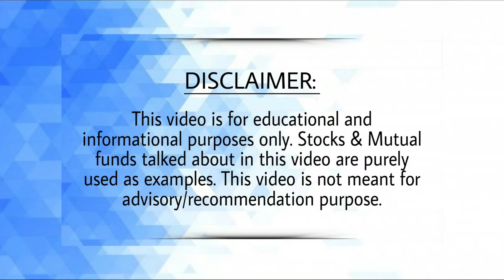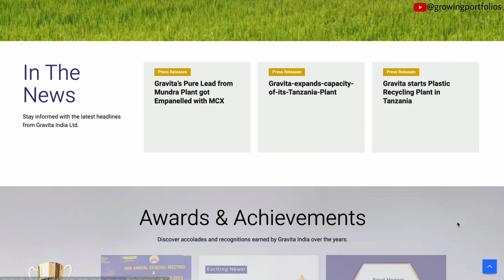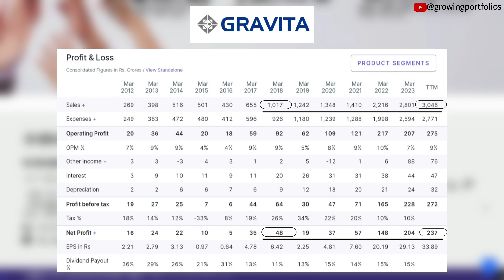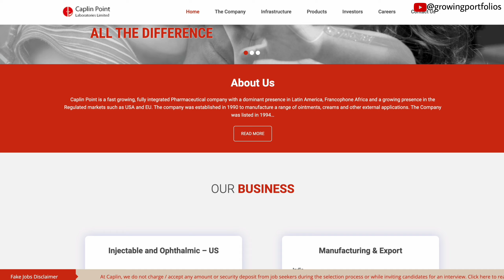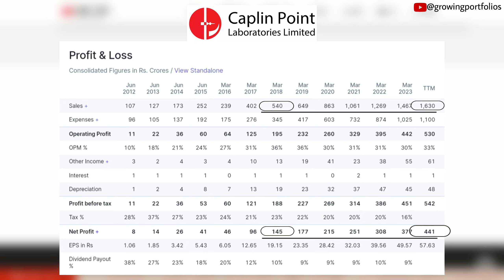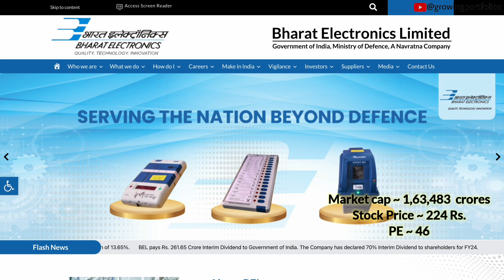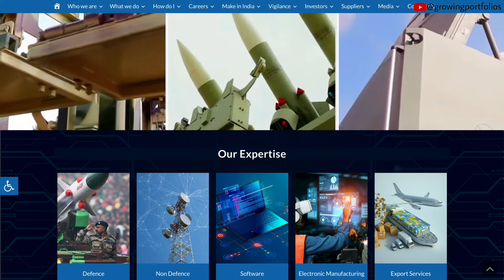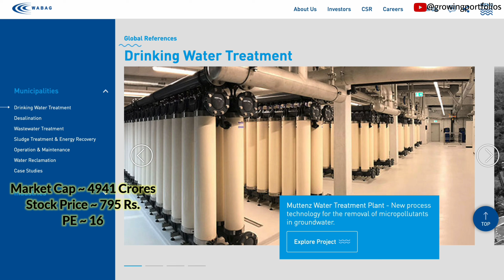💰5 Best Stocks for Long term Investment || 📈 BUY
news of stock market
why did market crashed today
share market crash
sharemarket crashes
stock market movies
stok markit
sher markit
sher markit me pese kese kamaye
market depths
Gravita India
gravita
gravita india
gravita
Gravita
Caplin point
caplin share
caplinpharma
caplinpoint
gravitashare
gravita stock
gravita india latest news
gravita share latest news
caplin point share latest news
bel
BEL
bharat electronics
Bharat electronics share latest news
bharat elec share latest news
stocks report
how to file tax on shares
how in longterm tax calculated on stock market profits
how to file income tax of stock market
how to file income tax on share market
bharat electronics ka share
defence stocks
best defence stocks to buy
best pharma stocks to buy
best recycling stocks to buy
recycling shares name
best recycling stocks name
best shares to buy for long term
indus towers
Indus towers share latest news
indus tower to buy
is indus tower good for longterm
is caplin point good for longterm
is gravita india good for longterm
is va tech wabag good for longterm
is bharat electronics good for longterm
 ve tech wabag
wabag
wabag share latest news
va tech wabag share news
growing portrfolios
breakout stocks
should i invest in bel now
should i invest in caplin point
which stocks to invest right now
chart of the week
best stock market charts
breakout stocks
in which stock should i invest my 10000 rs
is stock market expensive
is share market cheap
what is pe ratio
angel one share india thangmayil jewellery praj industries
waree renewables
waaree renewables
todays stock market news
breakout charts this week
this weeks breakout stocks
which share to invest for elections
which shares are profitable
longterm stocks
longterm shares
share market.
buy and forget stocks
favorite stocks
rakesh jhunjhunwala portfolio
rekha jhunjhunwala portfolio
vijaykedia portfolio
which shares to invest for elections
2024 election stocks
modi government shares
portfolio of stock market investor
high growth stocks
low pe stocks
market fall
market crash
stock market fall
history of angelone
history of share india
history of thangmayil jewellery
history of mankind pharma
is mankind pharma a good buy
STAY INVESTED
stay invested

Growing portfolios is a research channel that focuses on building financial literacy among viewers of our channel.Our main focus is on Stocks, Mutual Funds and other asset classes.We are moving ahead with the objective of making Indian youth to be more aware about finance.